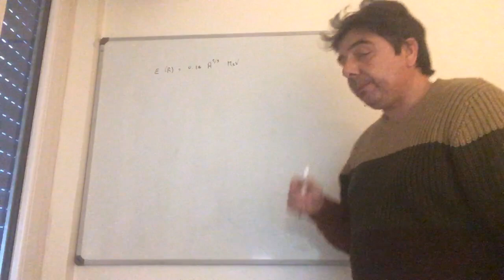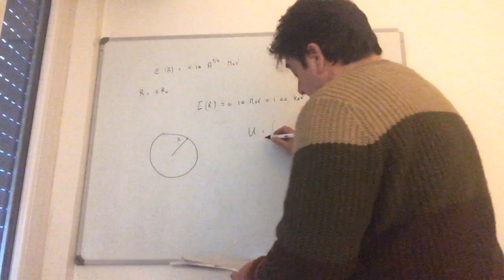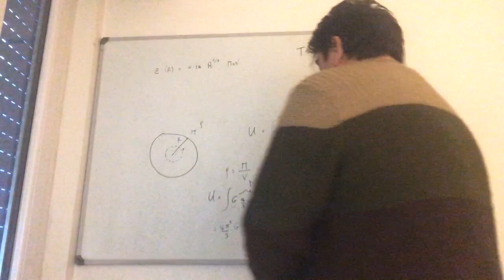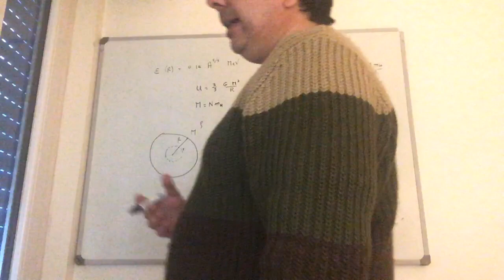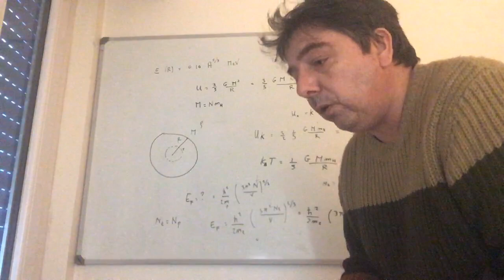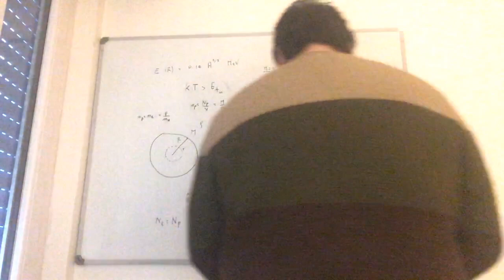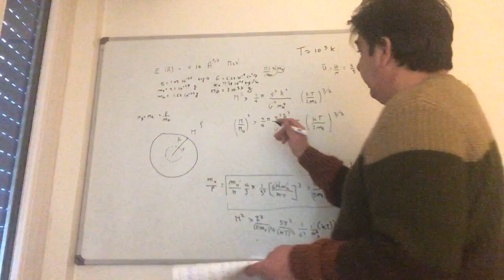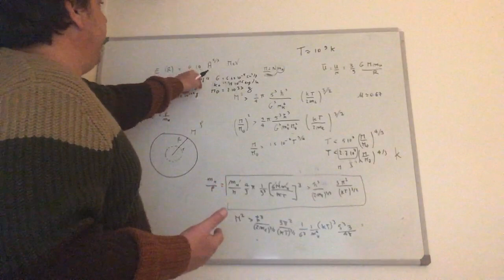LEZIONE 4 ASTROFISICA ALTE ENERGIE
Perchè la semplice agitazione termica non può spiegare il superamento della barriera Coulombiana dei nuclei. Il grave imbarazzo della fisica classica